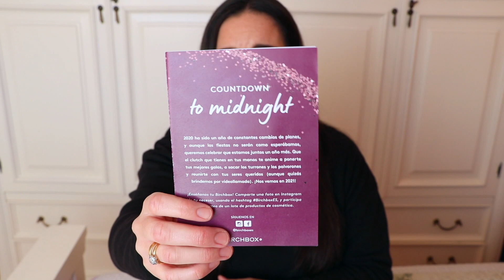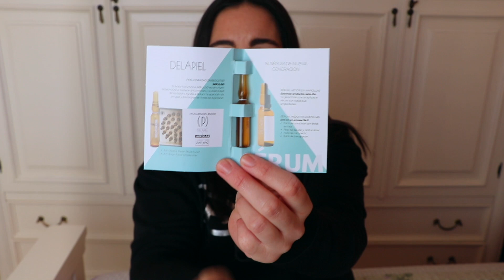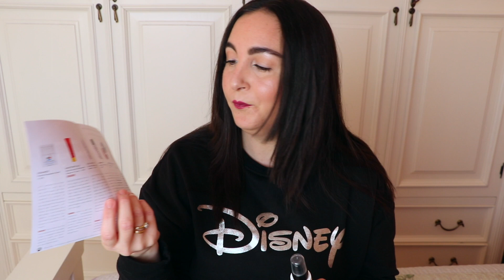🎄BIRCHBOX DICIEMBRE 2020☃️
¡Hola primores!
¡Por fin me llegó la caja de BIRCHBOX de 2020! Los productos no son los mejores que he visto, pero para probar no viene nada mal. ¡MIL BESOS!💋💋💋

CÓDIGO -20%: AMIGA